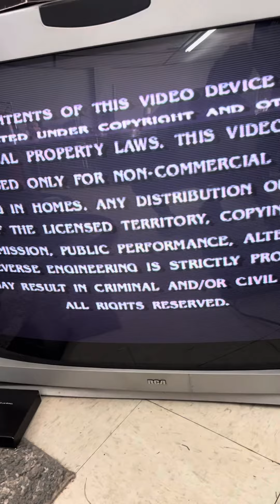DEMO: Samsung DVD 709 XAA DVD PLAYER